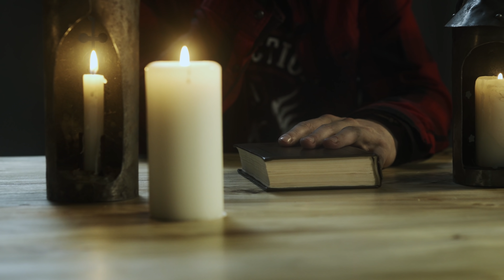Рождение антиутопии | Приключения Гулливера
Сегодня говорим о юморе, о том, какой разрушительной силой он обладает, и как из сатиры родилась антиутопия.

Панки! Ловите наш таплинк, здесь вы найдёте все, что у нас есть

Автор сценария/ведущий - Николай Жаринов

Режиссёр-постановщик/монтаж - Юрий Барышев

Оператор-постановщик - Кирилл Сорокин

Оператор - Денис Пащенко

Продюсер - Диана Аттиева

Звукорежиссёр - Александр Кузьмин

За предоставленную площадку сердечно благодарим антикафе «Cassa Picassa»

Список музыкальных композиций выпуска "Исповедь 2.0 - Про Смех":
00:00 - the-pirates-are-coming by g-yerro
01:05 - comedy-of-errors by matt-stewart-evans
01:50 - pleasure-and-pain by alon-peretz
03:03 - kanaloa's-voodoo-monkey by charlie-ryan
04:37 - wag-the-tail by roie-shpigler
06:18 - aalen by tom-goldstein
08:03 - kazoo-zoo by ofer-koren
08:53 - down-the-rabbit-hole by jeremy-chontow
10:22 - visions by ardie-son
11:45 - 3-hours by michael-vignola
13:09 - there by laurel-violet
15:27 - life by anbr

00:00 - Вступление
01:05 - Сила юмора
03:18 - Джонатан Свифт и его "Путешествие Гулливера"
09:03 - Рождение антиутопии у Свифта
16:06 - Итог